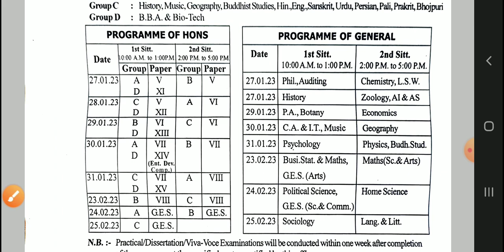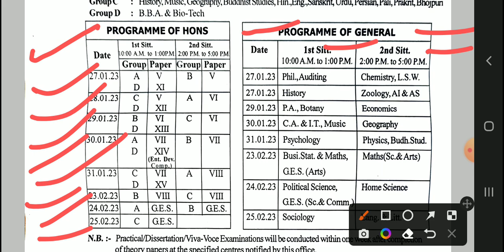।Vksu part 3 Exam Table Time 2019-2022: Vksu part3 Routine । exam date Announced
Vksu part 3 Exam Table Time 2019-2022 Vksu part3 Routine
vksu exam
path for success
success to path
success